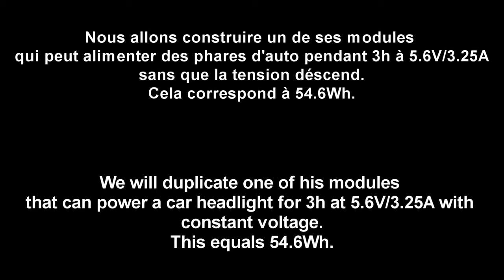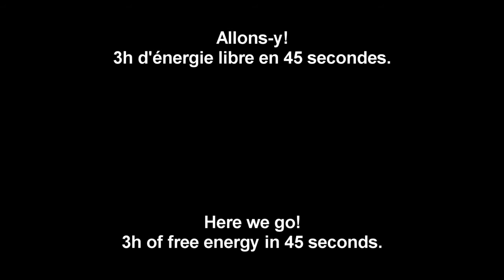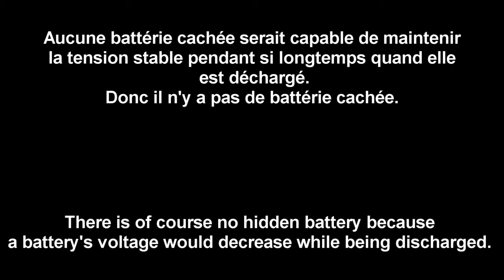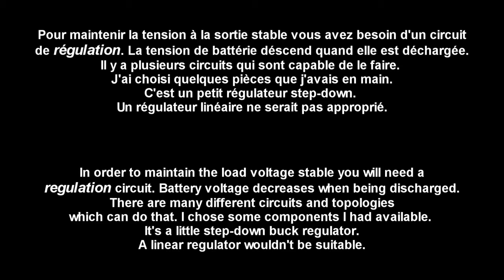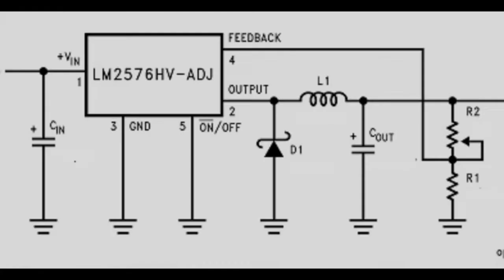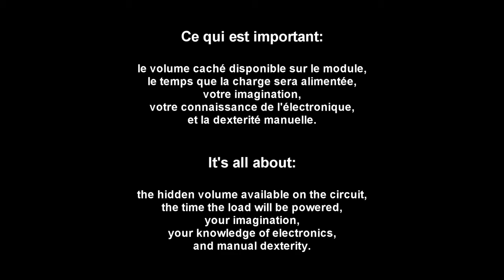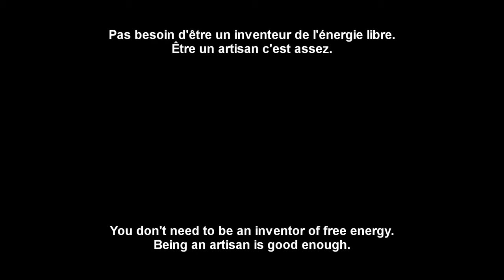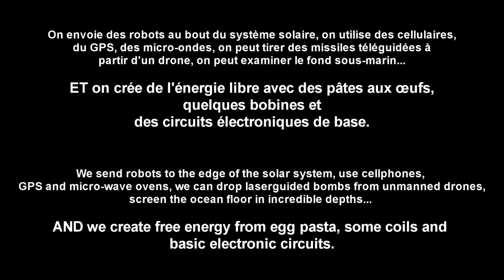Daniel Pomerleau 1 - Énergie libre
Les adeptes de l'énergie libre, j'ai une seule question pour vous:
Si n'importe qui peut construire des modules pareils en utilisant de la technologie courante, pourquoi SES modules fonctionneraient avec de l'énergie "ambiente"???.

Cette video n'a pas comme but de "démolir" qui que ce soit mais de démontrer comment c'est ridicule toute cette affaire et que ça peut être fait d'une autre manière.

Comments needed to be turned off - no time to deal with so much ignorance. :-D :-D :-D Now THIS is real power :-D :-D